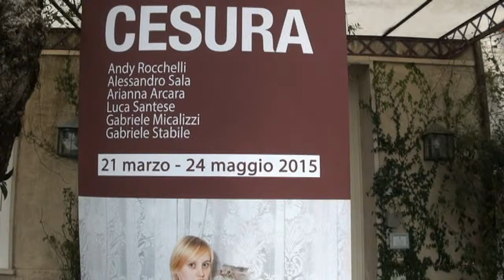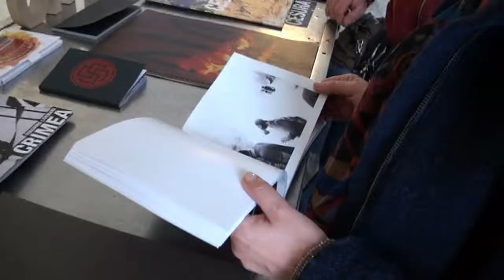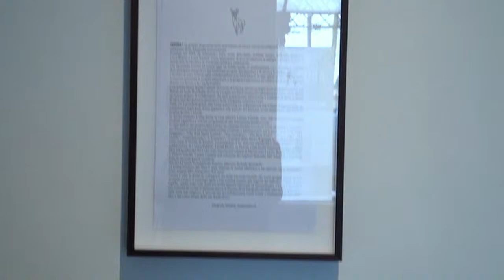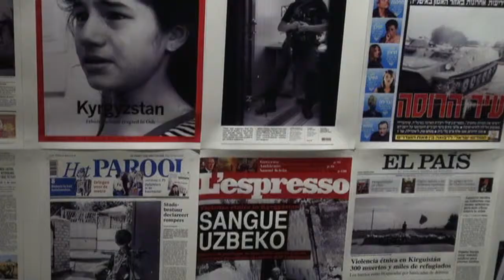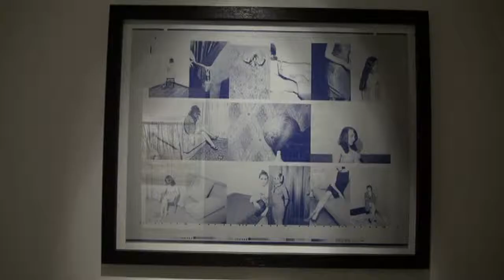Cesura a LaBottega di Pietrasanta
La mostra organizzata da La Bottega di Pietrasanta nell'ambito di Seravezza Fotografia 2015.